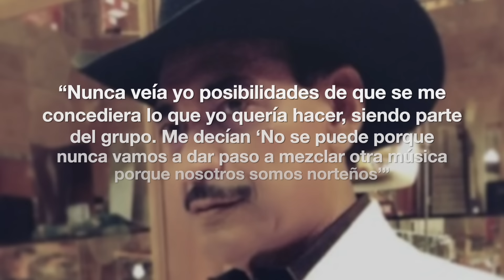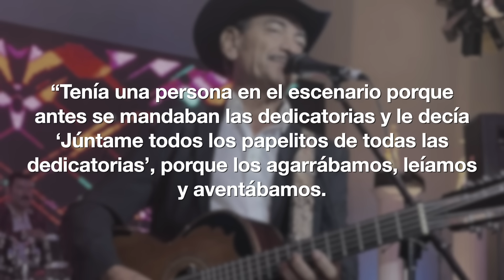Raúl Hernández, fundador de los tigres del norte confiesa por qué dejó la banda